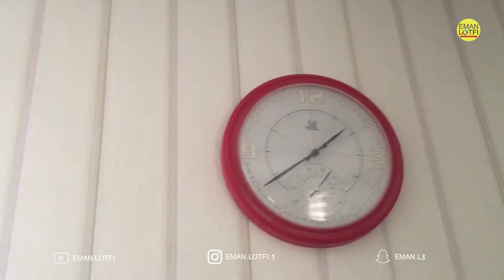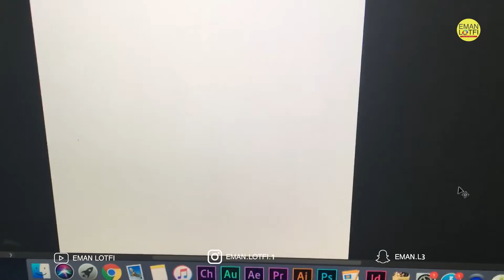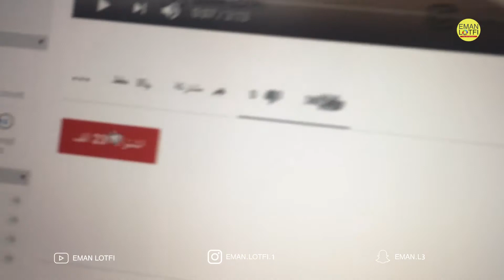روتيني اليومي في رمضان ؟ و قررت اني ازرع نباتات !!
كيف اقضي روتيني اليومي في رمضان و قررت اني ازرع نباتات !!

وصفات اخرى يمكنكم مشاهدتها

اعداد و انتاج :
إيمان لطفي
برنامج المونتاج :
 Adobe Premiere Pro CC
الكاميرا :
 canon 80d

I N S T A G R A M :
eman balfaqih